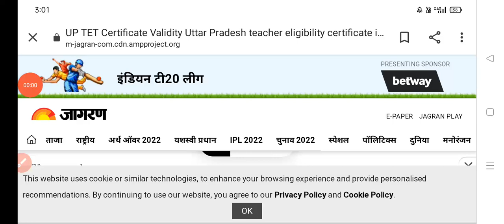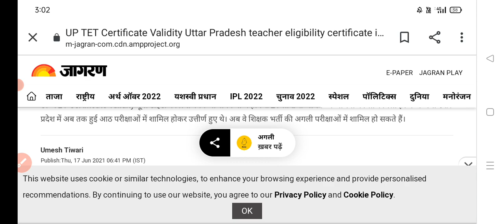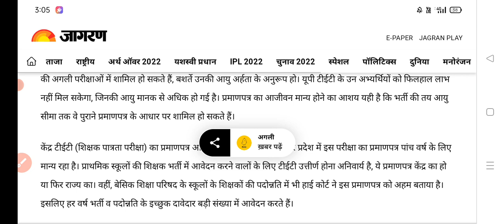उप्र टेट सर्टिफिकेट आजीवन मान्य/क्या पुराने सर्टिफिकेट आजीवन मान्य है/UPTET CERTIFICATE VALIDITY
UPTET CERTIFICATE VALIDITY
KYA UPTET OLD CERTIFICATE VALIDITY LIFE TIME H
UPTET CERTIFICATE VALIDITY LIFE TIME